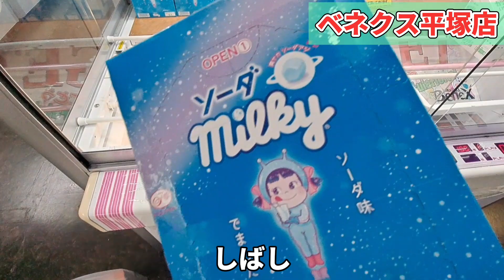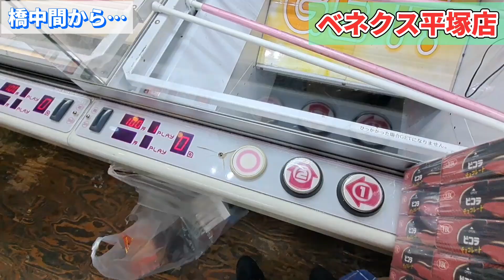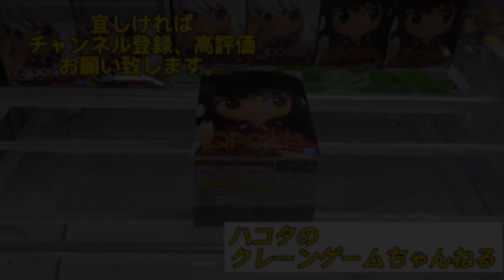【 クレーンゲーム 】お菓子末広がり設定攻略！大事なのは〇〇！【 ufoキャッチャー 橋渡し攻略 ベネクス平塚店 】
今回はお菓子に挑戦してきました。末広がり設定が苦手な方もいるかもしれません。
前回5000円チャレンジで取れなかったピコラに再挑戦してきました！

【関連動画】
【待望】ぐるぐる大帝国大和店、神奈川にオープン！ クレーンゲーム初日調査、攻略！【 倉庫系ゲーセン ufoキャッチャー 】

【クレーンゲーム】アームの〇〇を意識すると獲得率アップします！【 ufoキャッチャー　お菓子攻略   ベネクス川崎店 】

【クレーンゲーム】よく見る設定！？お菓子獲りたい人は見て下さい【 ufoキャッチャー　橋渡し攻略   ベネクス平塚店 】

【クレーンゲーム】お菓子攻略！話題店、夏の陣！【 ufoキャッチャー　橋渡し攻略   ベネクス川崎店　ベネクス川越店 】

【ちいかわ】優良店の確率機はいくらで獲れる？自力攻略は？【 クレーンゲーム　ufoキャッチャー　ぬいぐるみ  ベネクス川崎店 】

【クレーンゲーム】これ知っておくと橋渡しも怖くない！【 ufoキャッチャー　橋渡し攻略   ベネクス平塚店 】

【クレーンゲーム】お菓子攻略したい人必見！攻略はバーをフル活用！【 ufoキャッチャー   ベネクス平塚店 】

【クレーンゲーム】日本一獲れるゲーセンのお菓子攻略は◯◯を使う！【ufoキャッチャー   ベネクス川越店　浦和店 】

【クレーンゲーム】知らないと損です！覚えておきたいリカバリー法【  ufoキャッチャー 橋渡し攻略  ベネクス大和店 】

【クレーンゲーム】お菓子攻略７連発！お菓子も獲りやすい！？【  ufoキャッチャー 橋渡し攻略 ベネクス川崎店  】

【クレーンゲーム】これチャンスです！知ると得する攻略法！【  ufoキャッチャー 橋渡し攻略 ベネクス川崎店  】

【クレーンゲーム】倉庫系ゲーセン調査！これができれば獲れます！【 ufoキャッチャー 橋渡し 攻略　千葉鑑定団  】

【クレーンゲーム】前後のこれを使いこなせば獲得率UPします！【 ベネクス川崎店  ufoキャッチャー 橋渡し攻略  】

【クレーンゲーム】攻略は手前のバーをうまく使え！【 ベネクス川崎店  ufoキャッチャー 橋渡し 攻略 ワンピース 】

【クレーンゲーム】気になってた店舗調査したらヤバかった！【 ベネクス平塚店  ufoキャッチャー  お菓子 】

【クレーンゲーム】基本は乗せて転がす！ 橋幅狭くても獲れます！【 ベネクス川崎店  ufoキャッチャー 橋渡し設定 】

【クレーンゲーム】初心者でも安心？夏休み設定もなく獲れるかも！ 【 ベネクス川崎店  ufoキャッチャー 橋渡し設定 】

【BTS】この形で諦めてませんか？知ってればすぐ獲れます！【 クレーンゲーム TinyTAN UFOキャッチャー ベネクス川崎店】